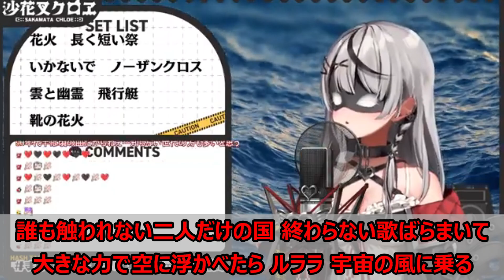【歌詞付き】ロビンソン(Robinson)・スピッツ(Spitz)【沙花叉クロヱ/歌枠（2024/7/12）】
※Original stream
【 歌枠 】 深夜や夏に聴きたい曲多めにJPOPなど歌います！【ホロライブ/沙花叉クロヱ】